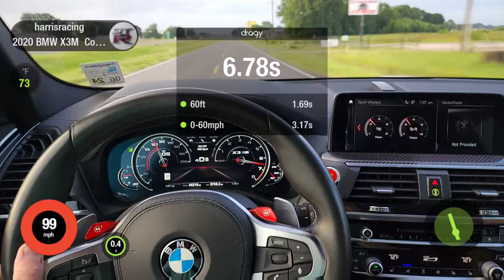2020 X3M competition E40 off the shelf tune... otherwise 100% stock.